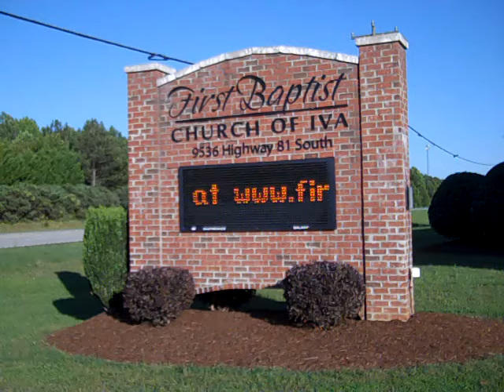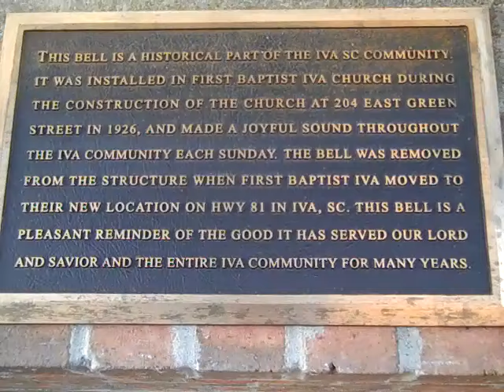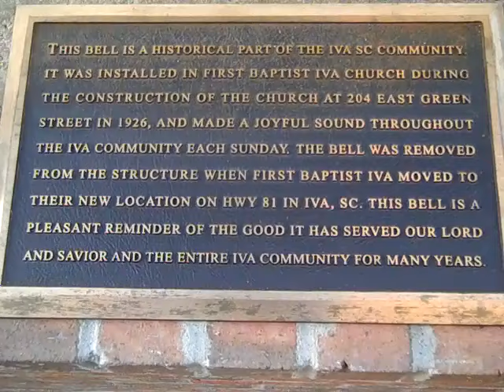Gold City perform at First Baptist Church,Iva,SC